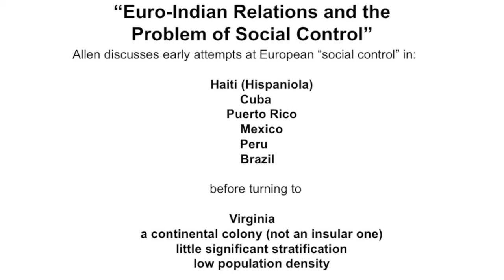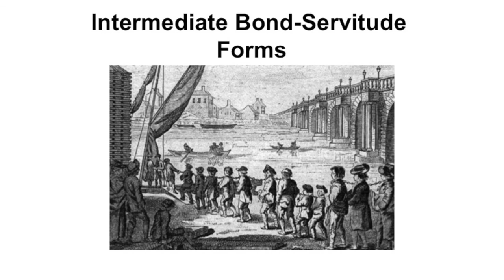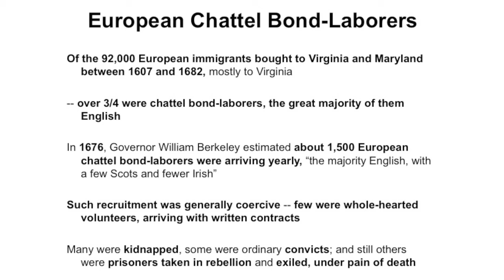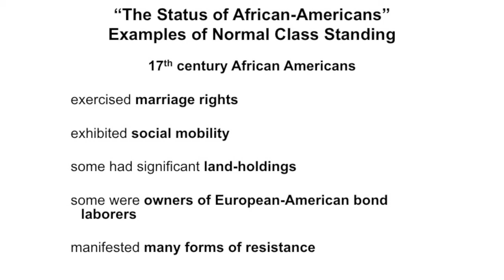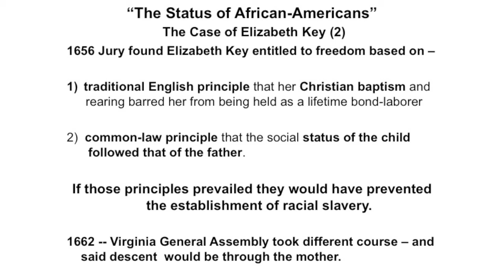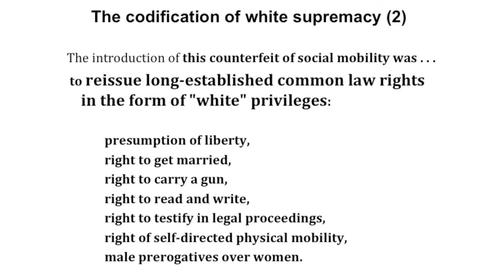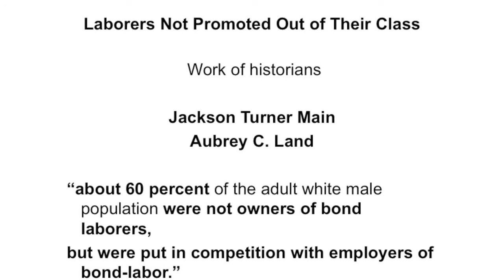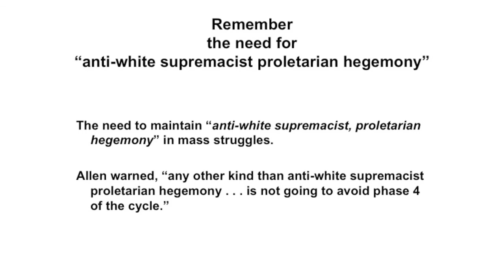The Invention of the White Race-Theodore W. Allen-P2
Part 2 - The book "The Invention of the White Race" by Theodore W. Allen presents a full-scale challenge to what Allen refers to as "The Great White Assumption" -- "the unquestioning, indeed unthinking acceptance of the 'white' identity of European-Americans of all classes as a natural attribute rather than a social construct." Its thesis on the origin and nature of the "white race" contains the root of a new and radical approach to United States history, one that challenges master narratives taught in the media and in schools, colleges, and universities. With its equalitarian motif and emphasis on class struggle it speaks to people today who strive for change worldwide.

"When the first Africans arrived in Virginia in 1619, there were no 'white' people there; nor, according to the colonial records, would there be for another sixty years." - Theodore W. Allen (Written after searching through 885 county-years of Virginia's colonial records)

Allen's book on racial oppression and social control, is one of the twentieth-century's major contributions to historical understanding. This two-volume classic (Vol. 1: "Racial Oppression and Social Control" and Vol. 2: "The Origin of Racial Oppression in Anglo-America") details how the "white race" was invented as a ruling-class social control formation and a system of racial oppression was imposed in response to labor solidarity in the wake of Bacon's Rebellion (1676-77), how the "white race" was created and maintained through "white race" privileges conferred on laboring class European-Americans relative to African-Americans, how these privileges were not in the interest of African-Americans or laboring class European-Americans, and how the "white race" has been the principal historic guarantor of ruling-class domination in America. ( See a longer more detailed presentation

These episodes are on PEGMedia - for public access TV stations
- in ready for TV broadcast formats - both HD and SD
P1 - The Invention of the White Race - Theodore W. Allen - Presented By Jeffrey B. Perry

P2 - The Invention of the White Race - Theodore W. Allen - Presented By Jeffrey B. Perry
Jeffrey B. Perry contributed new introductions, back matter, internal study guides, and expanded indexes to Verso Books' new expanded edition of "The Invention of the White Race." See more -

For information on Dr. Perry and his work on Hubert Harrison "the father of Harlem radicalism" (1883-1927) and Theodore W. Allen (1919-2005)

1) For comments by scholars and activists About “Hubert Harrison: The Voice of Harlem Radicalism, 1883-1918”

3) For information by and about Theodore W. Allen

4) For information on Hubert Harrison’s “When Africa Awakes: The ‘Inside Story’ of the Stirrings and Strivings of the New Negro in the Western World” see

For the video “Hubert Harrison, Theodore W. Allen, and the Centrality of the Struggle Against White Supremacy” see

For a video on Hubert Harrison the “Father Harlem Radicalism” and Founder of the “New Negro Movement” -- in 2016 see

For the article “The Developing Conjuncture and Some Insights from Hubert Harrison and Theodore W. Allen on the Centrality of the Fight Against White Supremacy” by Jeffrey B. Perry, - the fullest treatment of the development of Allen’s thought,